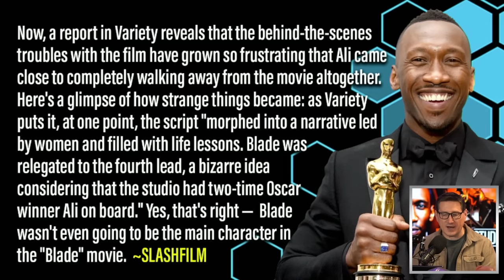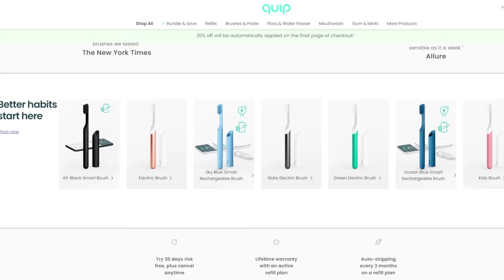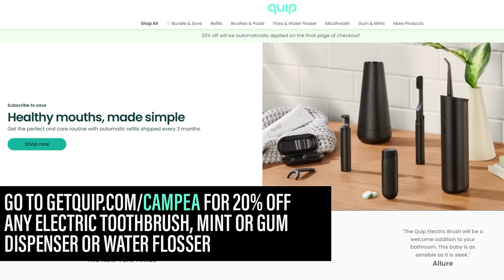Blade: Mahershala Ali Nearly Left Film Due To Demotion In His Own Film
John and the crew discuss Mahershala Ali reportedly almost leaving Marvel’s Blade due to creative differences as an early script had his character the 4th lead of the film.

Mic pre-amps

Streaming Software
Wirecast Pro